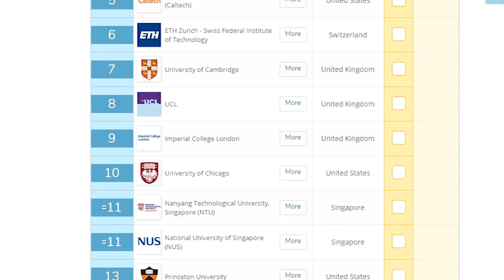Israeli education gets high marks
Several Israeli university departments are now listed among the top 100 in their fields, worldwide.